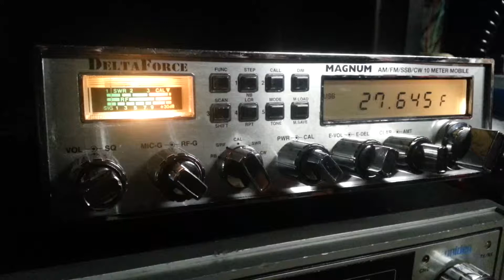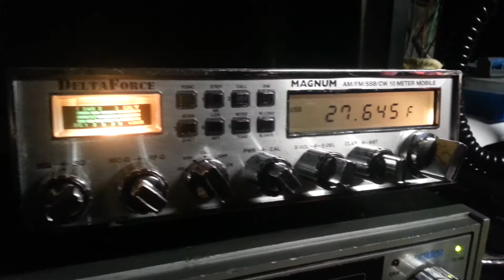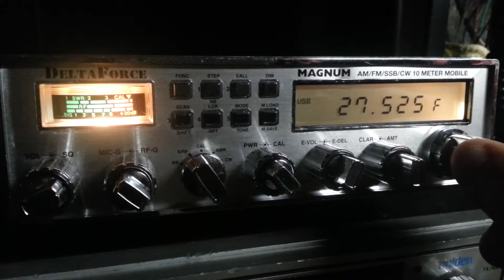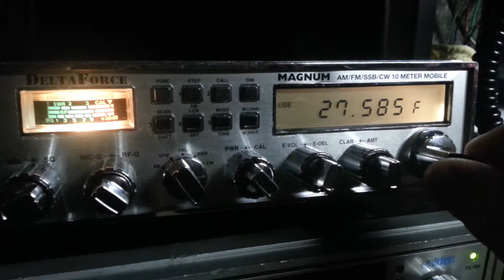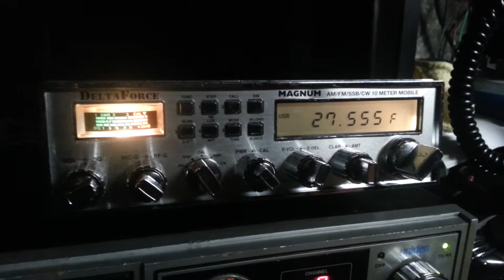magnum delta force propagation con suramerica agosto 25 2013